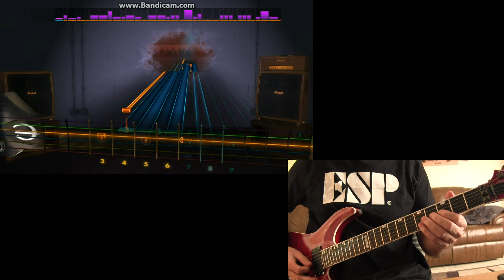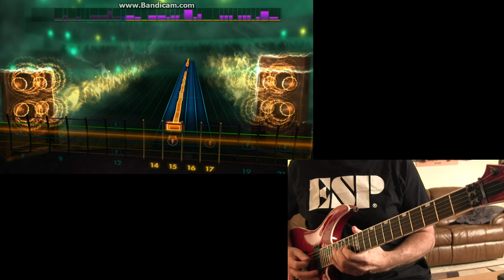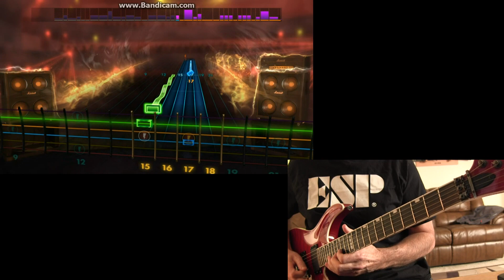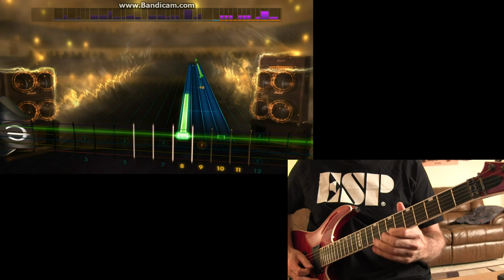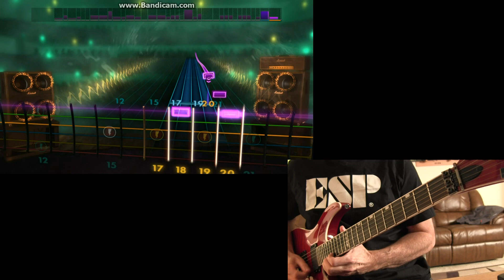Rocksmith 2014 CDLC Kfir Ochaion A Thousand Years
Chart by PCPlum.

I do not ever monetize .  HBO need to lighten the fuck up.